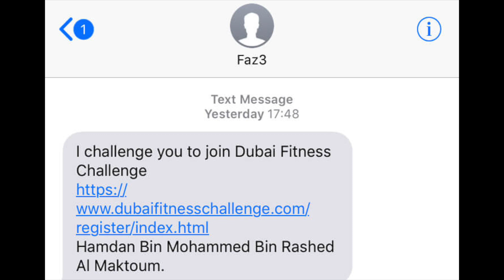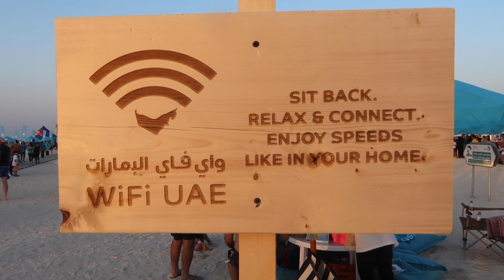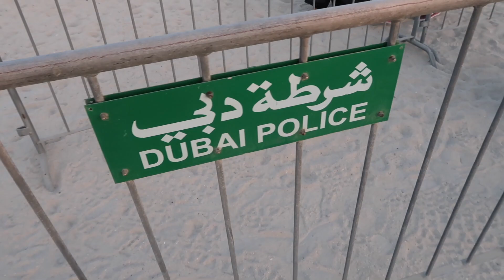DUBAYDA FITNESS OYI (10-VLOG)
Dubayda fitness oyi boshlandi, kichkina qiziqarli video qilishga qaror qildim